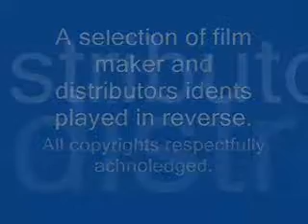Reversed Video Idents (BETTER QUALITY!)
This video was made using VideoPad.